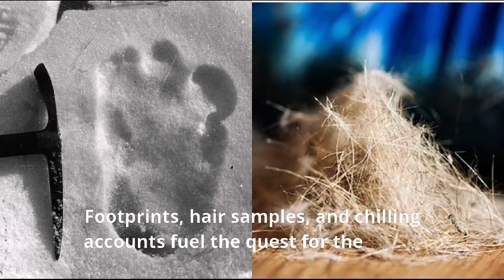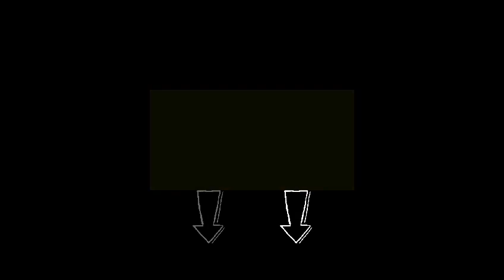The Creature That Hides In The Blizzards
🏔️ Dive deep into the mystery of the Yeti, the legendary “Abominable Snowman” said to roam Asia’s mountainous terrain. 🕵️‍♂️
Join us on an expedition through folklore, eyewitness accounts, and scientific exploration, as we unravel the enigma that surrounds this cryptid. 🌄
Are Yeti footprints and chilling encounters just myths, or is there more to the legend than meets the eye? 🤔